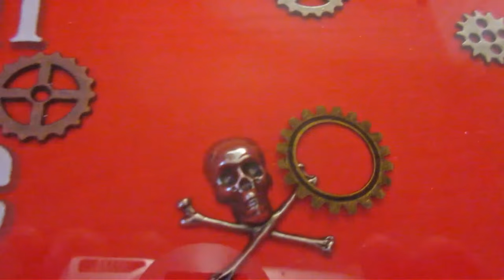Bad ass Van & Know The Words You Use